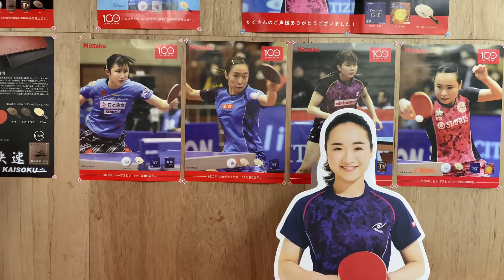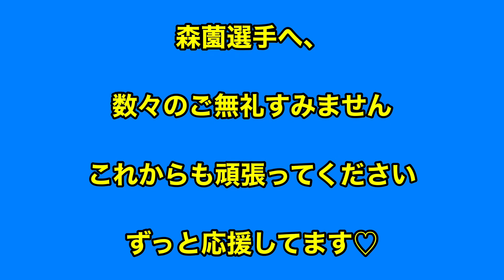【卓球あるある】森薗政崇選手あるあるPart2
森薗さんって本当にノリが良くてもっとやれとお声を頂いたので、、第二弾をやらせてもらいました。
編集みはら